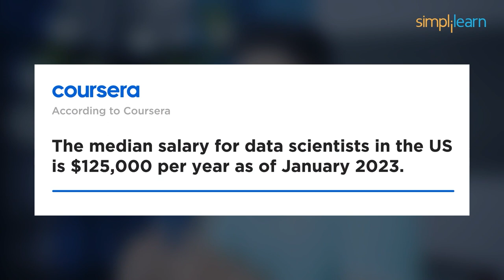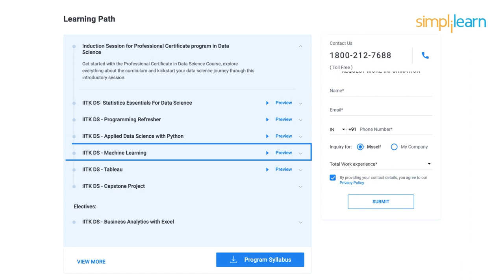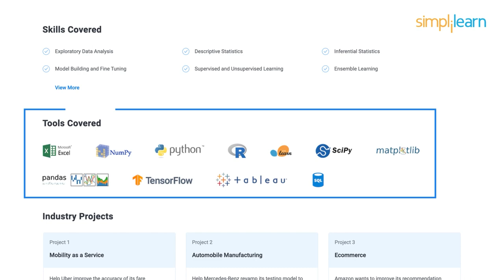Professional Certificate Course In Data Science by IIT Kanpur| Next Cohort Starting Soon|Simplilearn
Stay ahead of the Data Science curve with this Best Data Science course in India. Master essential Data Science skills through applied learning with live classes by industry experts, asynchronous videos, hands-on labs, and masterclasses from distinguished IIT Kanpur faculty. Data Science and Artificial Intelligence are amongst the hottest fields of the 21st century that will impact all segments of daily life by 2025, from transport and logistics to healthcare and customer service. Top firms hiring Data Scientist includes, Google, Amazon, IBM, Adobe, Microsoft, JPMorgan-Chase, Goldman-Sachs, Apple, Cisco, and EY.

➡️ About Caltech Post Graduate Program In Data Science
This Post Graduation in Data Science leverages the superiority of Caltech's academic eminence. The Data Science program covers critical Data Science topics like Python programming, R programming, Machine Learning, Deep Learning, and Data Visualization tools through an interactive learning model with live sessions by global practitioners and practical labs.

✅ Key Features
- Caltech PG program in Data Science completion certificate
- 25+ hands-on projects from the likes of Amazon, Walmart, Uber, and many more
- Simplilearn’s Career Assistance to help you get noticed by top hiring companies
- 8X higher interaction in live online classes by industry experts

✅ Skills Covered
- Exploratory Data Analysis
- Descriptive Statistics
- Inferential Statistics
- Ensemble Learning
- Deep Learning
- Data Visualization